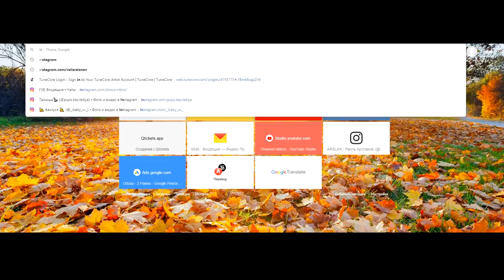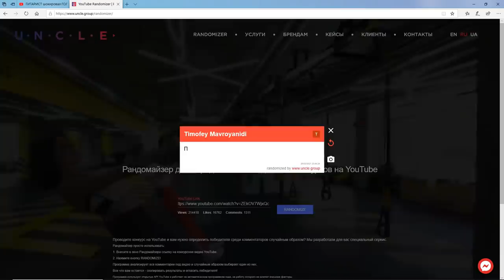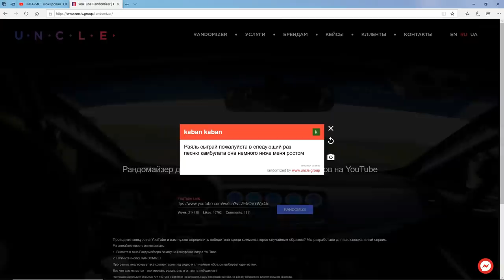ГИТАРИСТ притворяется ЗВЕЗДОЙ В ЧАТ РУЛЕТКЕ #6 | Дикая реакция девушек на ПРАНК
Пранк Гитарист притворяется Звездой в чат рулетке 6. Реакция девушек на голос by Хижина Музыканта.

Всем привет! Меня зовут Раиль Арсланов. Здесь радую вас песнями под гитару и дарю только позитиффф!